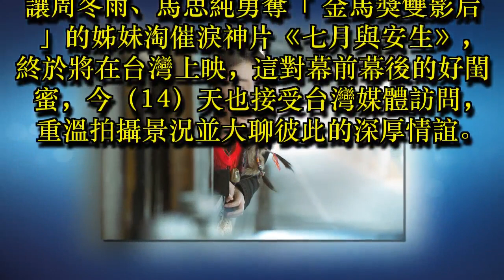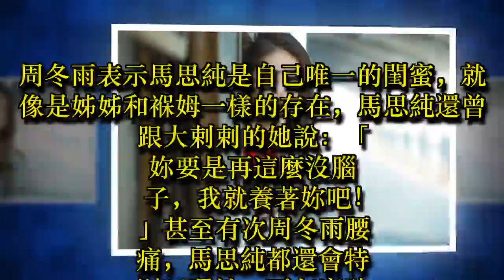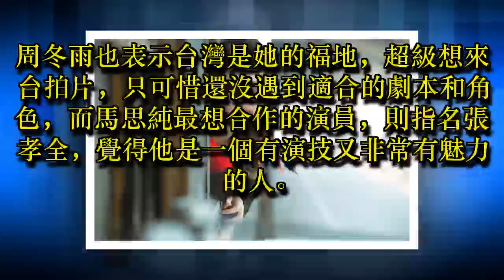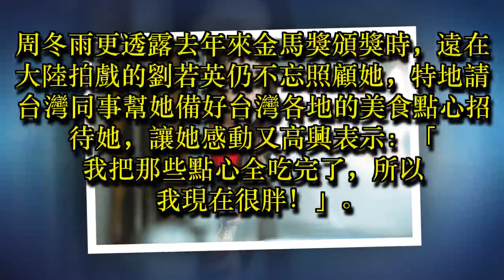周冬雨超哈來台拍片 馬思純指名張孝全飆戲